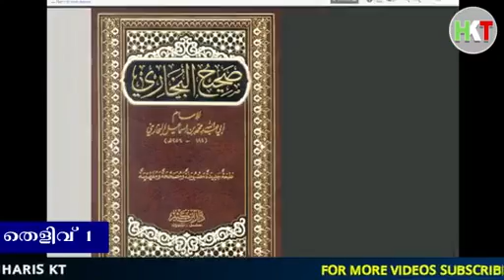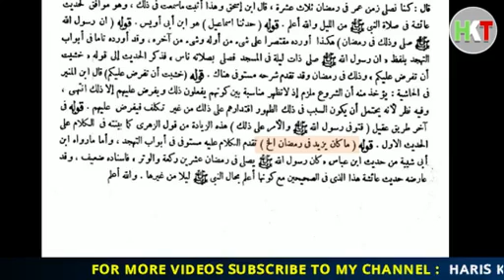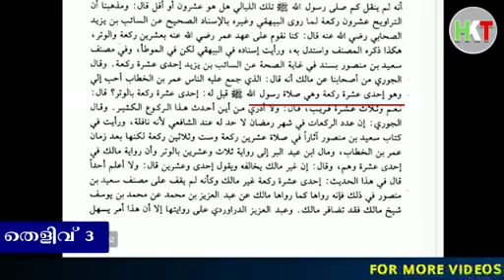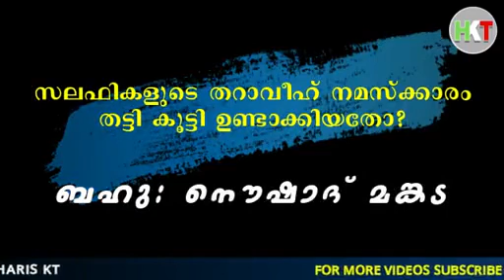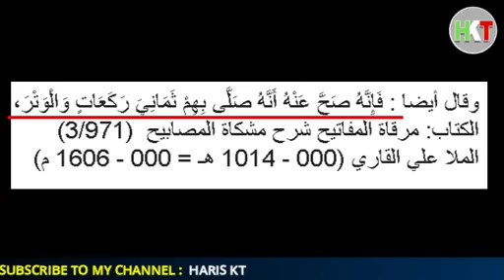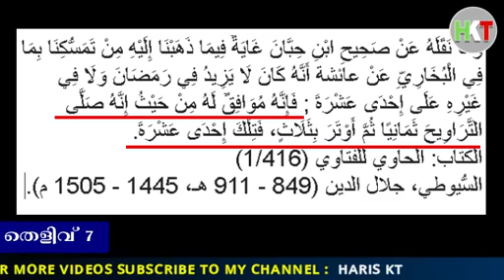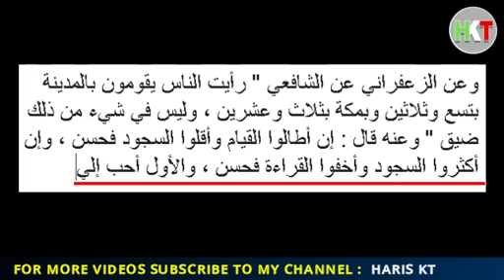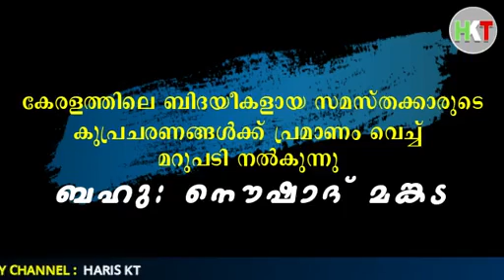സലഫികളുടെ തറാവീഹ് തട്ടികൂട്ടി ഉണ്ടാക്കിയതോ വായടപ്പന്‍ മറുപടി നൗഷാദ് മങ്കട